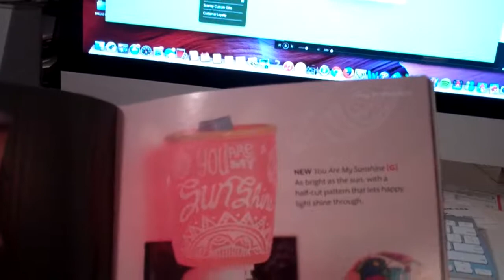IL ID HI GA FL Chicago Kara Egan #1 Scentsy Candle Review Scented Wax Forum Consultant Price